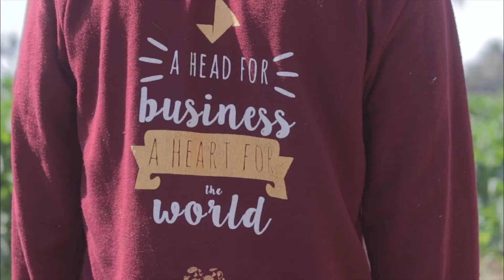77 Film Detector Project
Enactus Races :77 Film Festival 2022 Submission from @enactusminiauniversity5964